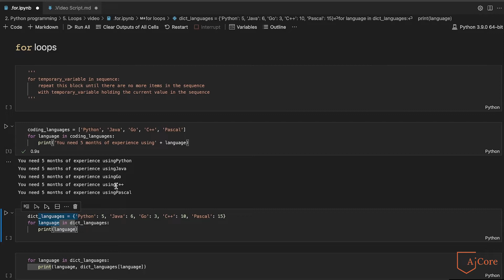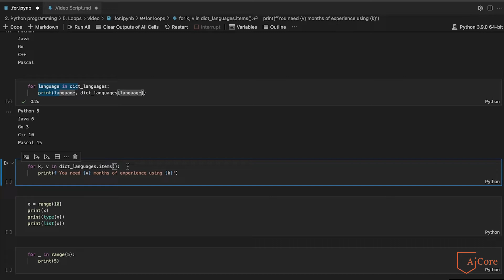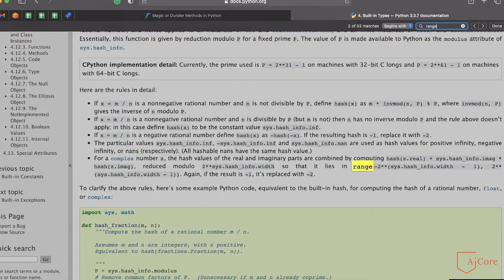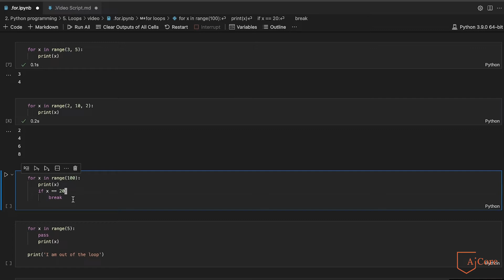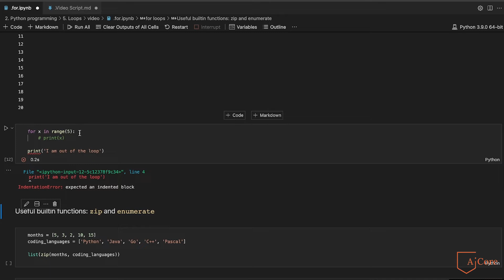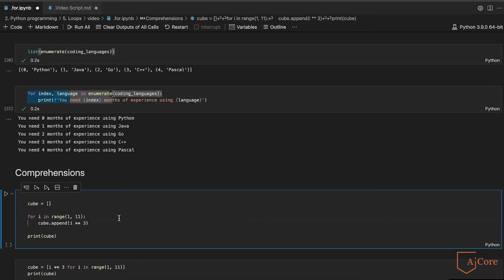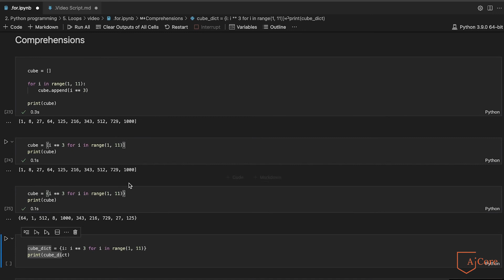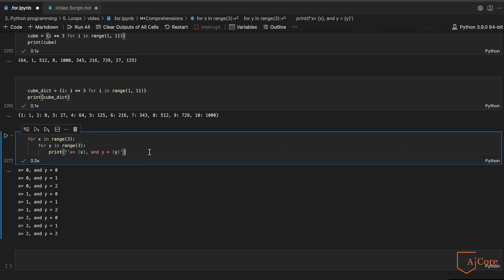Loops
► Join a high-achieving community of data scientists, data analysts, machine learning engineers, and data engineers who are practicing building industry AI systems at AiCore

▼ ABOUT US:
AiCore collaborates with renowned industry brand names to provide step-by-step guides you can follow to get hands-on practice building and enhancing the same systems you might find yourself working on in the industry.

Data science and machine learning are about understanding how data can be used to make critical business decisions and automate processes. Given the vast amounts of data being collected in the digital age, companies across all fields want to utilise their data to inform their decisions and improve operational efficiency.